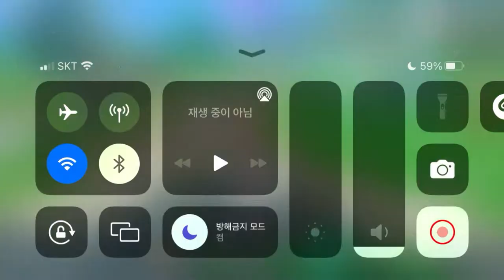세이라이 번개 추적기 - 원신 Genshin Impact